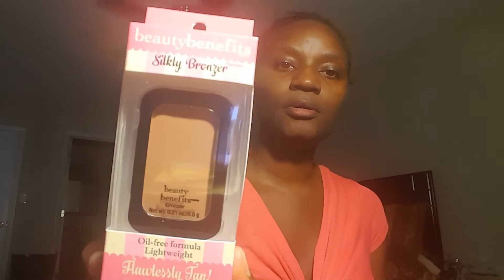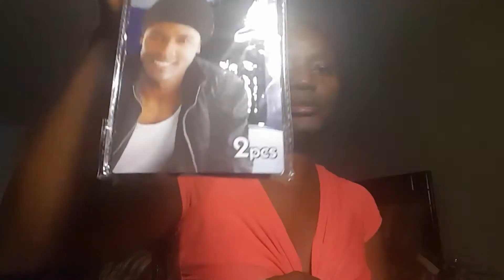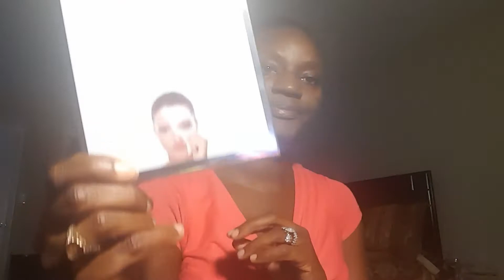July 2017 Dollar tree haul